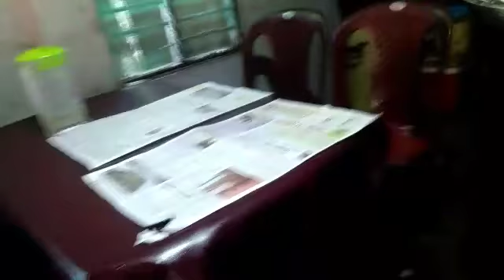നോർത്ത് പറവൂർ ചെറിയപ്പിള്ളി കടയിൽ ഊണും അയലക്കറി കൂടി 50 രൂപ